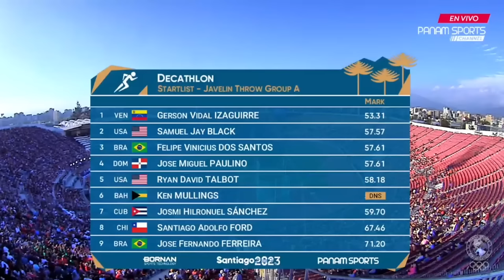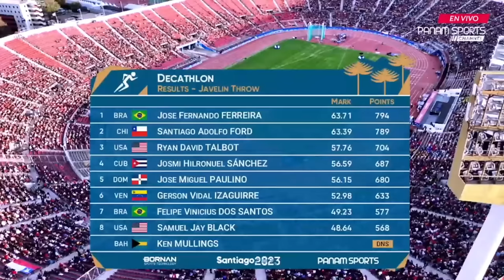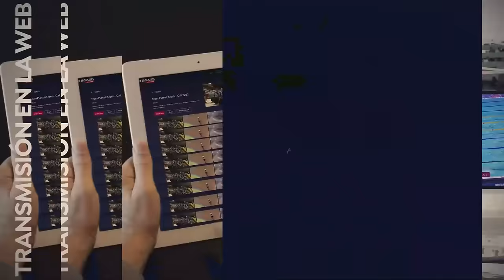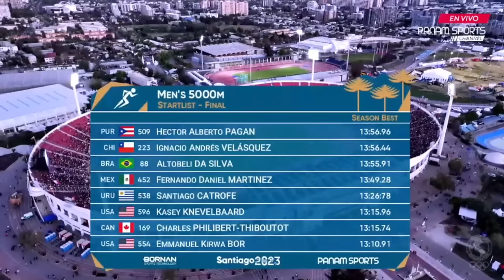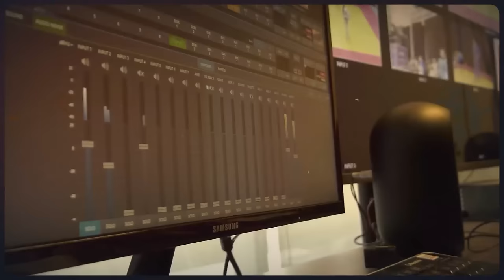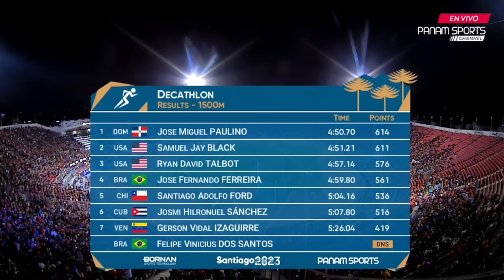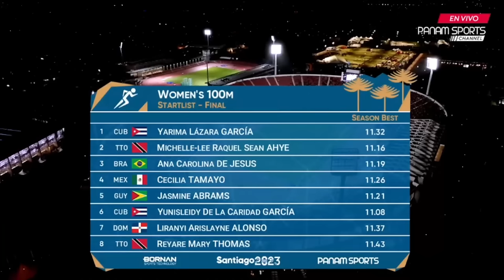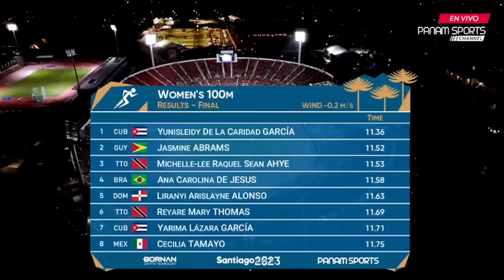ATLETISMO | Jornada 2